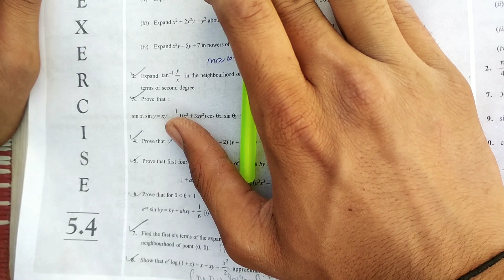Exercise 5.4 Basic Concept|Chapter 5 Advanced Calculus|Partial Differentiation|B.Sc 2nd Year 3rd Sem